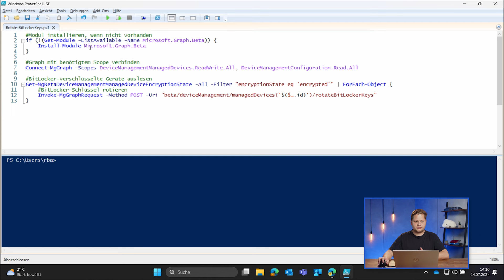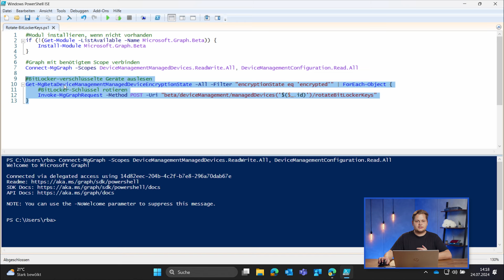Alle BitLocker-Schlüssel über PowerShell rotieren – Intune Windows Tipps 18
BitLocker-Schlüssel Intune-verwalteter Geräte über die Graph PowerShell rotieren? ✅ Unser Experte Raphael erklärt's:

In diesem Video zeigt euch Raphael, wie ihr BitLocker-Schlüssel Intune-verwalteter Geräte über die Graph PowerShell rotieren könnt. Mehr dazu seht ihr im Video. 👆

-- 🔎 Themenübersicht --
00:00 - Intro
00:32 - Skript
01:12 - Status überprüfen
01:36 - Outro

ℹ Wir sind übrigens auch IT-Dienstleister! Wenn du weitere Unterstützung benötigst, melde dich doch gerne direkt bei uns

➡ Dieses Video ist Teil unserer Serie zum Thema Intune Windows Tipps. 👍💙

➡ ❓ Wie ist deine Meinung zu dem Thema?